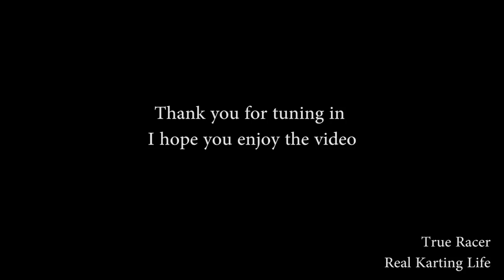Stop the Bullshit and lets go Racing | Real Karting Life KartVlog Pro Kart Challenge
Welcome back for season 4 episode 1 of Real Karting Life 2018. Stop the bullshit and lets go racing is the moto for the new Real Karting Life season. This real karting life motovlog is from round of 1 of the Superkarts USA Pro Kart Challenge at buttonwillow raceway. I have change to the shifter kart S4 class which is the 30years and older class so I get to race with people more like me know. Mrs true Racer and babe true racer are not out at these events but they will be in some of the later events. It definitely feels good to be racing in the s4 shifter kart class now as I am more competitive and racing against people that can drink beer.

Facebook is where I post most of my Karting Content and bigger life happenings

Twitch is where I do live sim racing twice a week on Tue and Thu nights

Twitter is where I post most of my Sim Racing contents and small life happenings